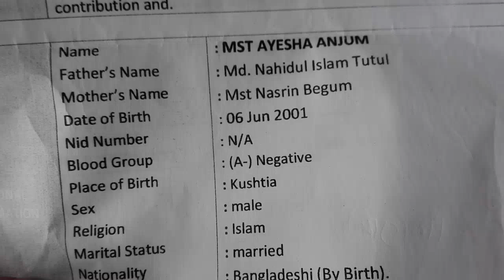ASHA 4 6 2022